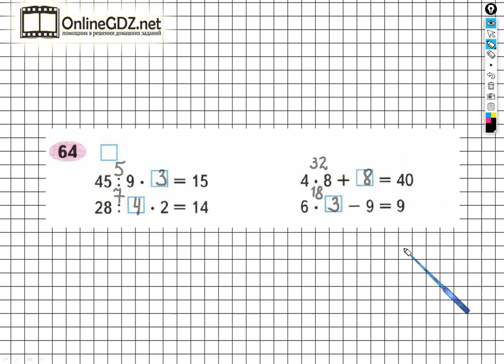Задание №64 Умножение и деление - ГДЗ по Математике Рабочая тетрадь 3 класс (Моро) 1 часть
Чтобы выполнить задание №64 на странице 28 для этого необходимо уметь вставлять пропущенные числа так, чтобы данные равенства были верными. Вы можете выполнить это задание менее чем за 1 минуту, если просмотрите наше видео.